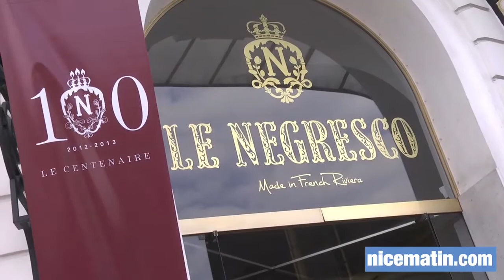Les drapeaux niçois et breton flottent sur le Negresco !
La guerre des drapeaux a trouvé son épilogue, heureux, ce mardi soir sur la façade du Negresco. Un étendard nissart flotte desormais lui aussi sur le fronton du célèbre cinq étoiles niçois.